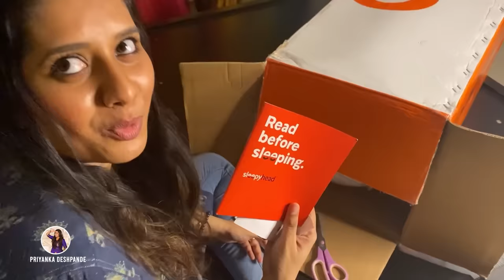Room Tour 2020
Andha Kadavule vandhu sonnaduku apram, pannama eppudi?! Makkaley.. Room Tour is here!

Sleepyhead Amazon

Sleepyhead Flipkart